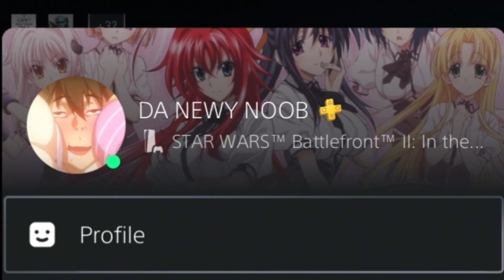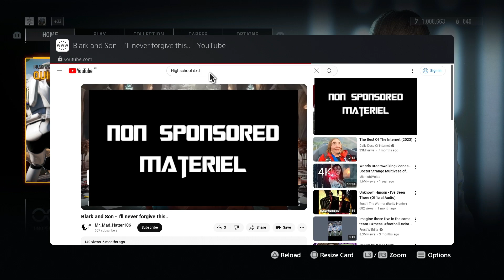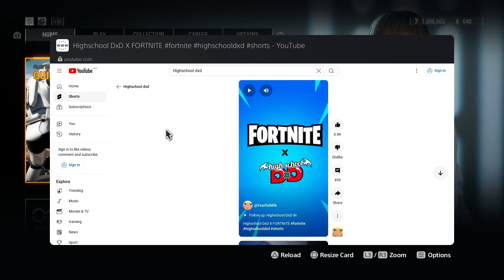Random Lobby Discussions | Star Wars Battlefront 2 fun moments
Hello there
Me and my friend Breadmanplay 2 matches then discuss anime and harems in the lobbies while waiting for another friend

All comments that are considered spam, threatening, or not dank enough will be reported, flagged and or removed

(if you don't like me using a meme or music please let me know and I will correct my mistake)